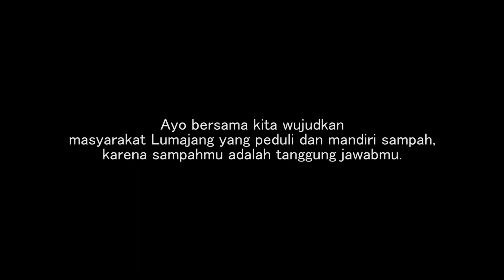JAGONG LUMAJANG - SAMPAH DADI BERKAH